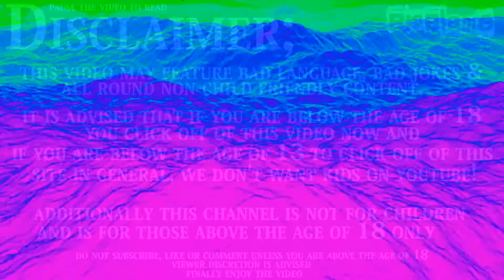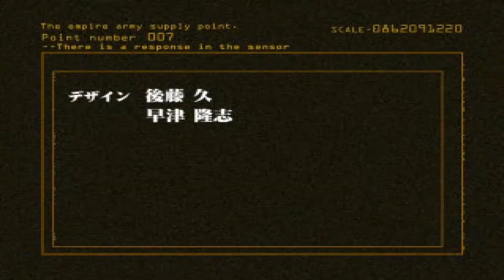||Simple 1500|| The War Simulation (PSX)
Platform: PlayStation
Genre: Strategy » General
Developer: Sol/Bestmedia
Publisher: D3Publisher
Release: August 30, 2001
Also Known As: Simple 1500 Series Vol. 70: The War Simulation - Nin no Tsukurishisha-tachi (JP)
Franchise:  Simple 1500 Series
Commentary: Yes
First time playing game: Yes